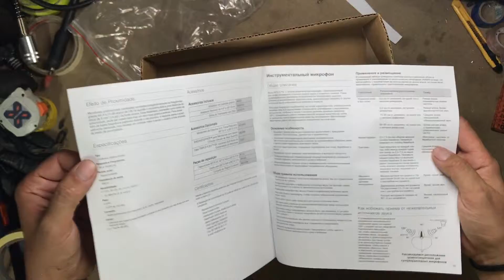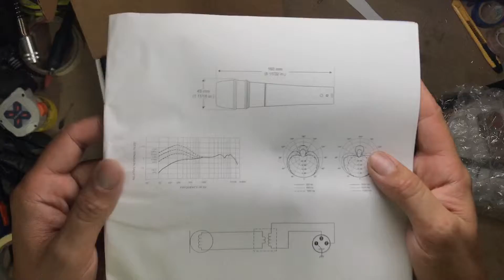shure Beta 57A unboxing desempaquetado castellano español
Tipo de transductor : Dinámico
Patrón polar: Supercardioide
Respuesta en frecuencia: 50 Hz - 16 kHz
Sensibilidad (1 kHz): -51 dBV/Pa / 2,8 mV/Pa